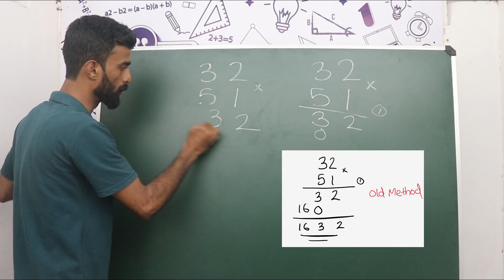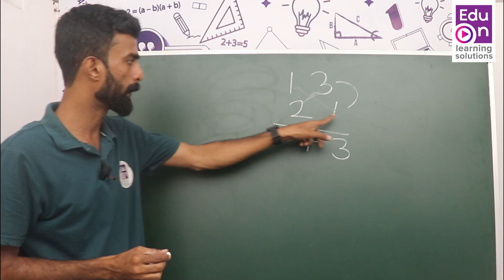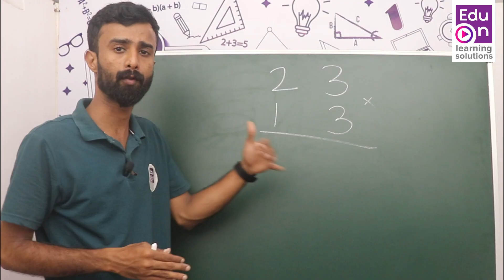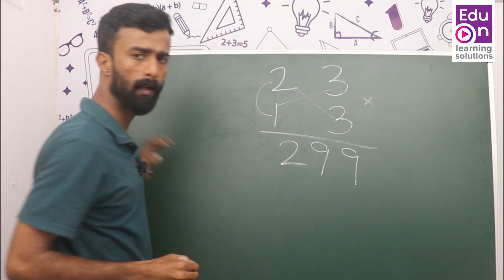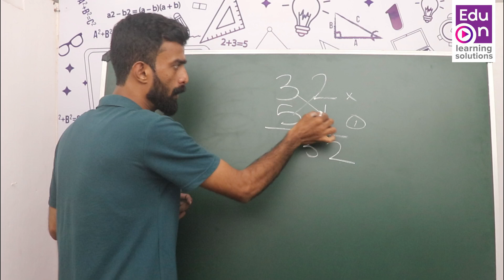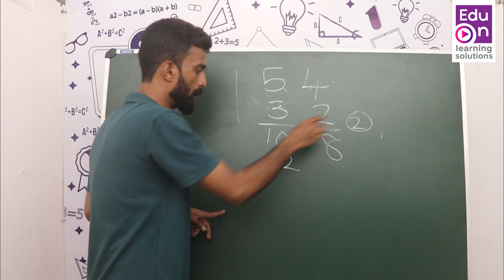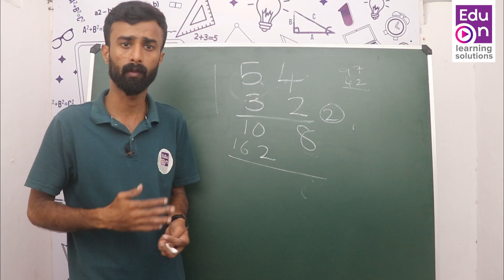PSC Maths Shortcut- Multiplication in 5 seconds|ഗണിതം ഇനി മധുരം 😀😊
Previous Year Question Of RRB NTPC
Learn smart.Be Happy.